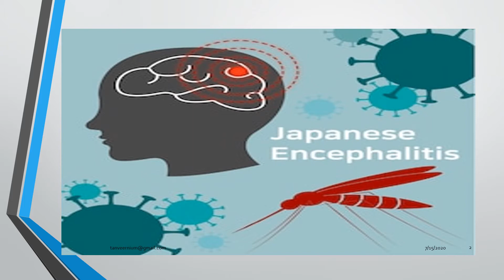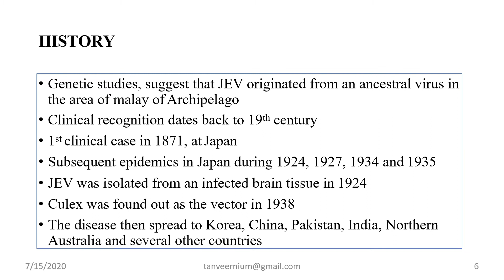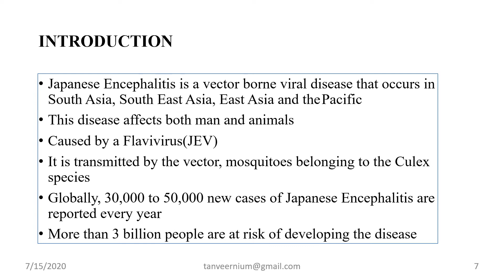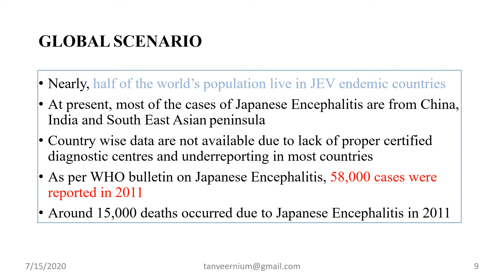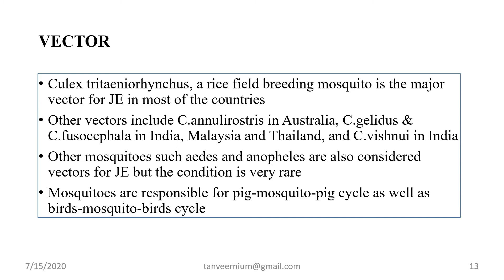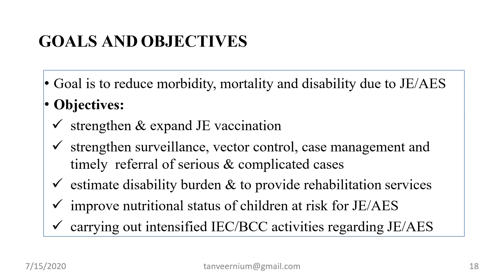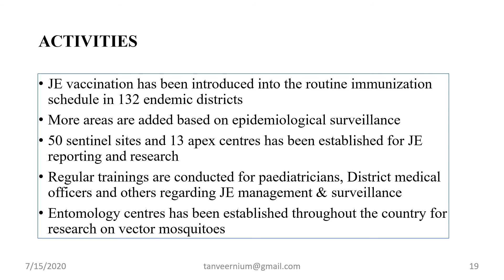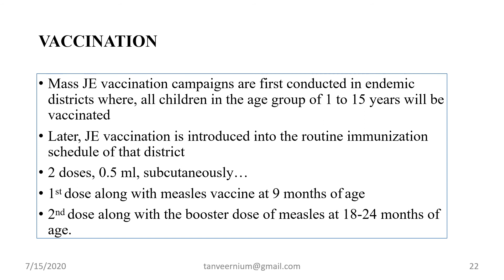Japanese Encephalitis Control Program I Dr Md Tanwir Alam I GTCH